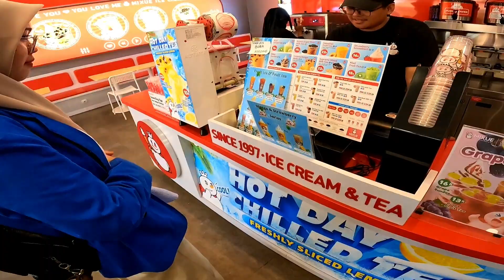KOSPLAY JADI ANAK SMA || AJAK BUGURU CANTIK BELI MIXUE ⁉️